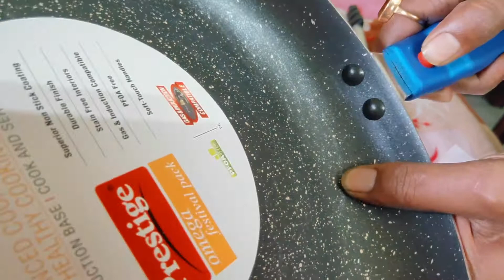Thanks To God For Make My Day Complete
dev_as91
Hello Guys
Ami Debabrata (indian vlogger) tomader sobai ke DkMoon youtube channel e welcome.
                              Asa kori tomader sobar khub valo lagbe. video tomader kamon lagche seta amake command box e janio.
indian vlogger
indian vlogger dkmoon
sunday special vlog
sunday special vlog bengali
bangladeshi vlogger
bengali vlogger dkmoon
bengali couple vlog
deshi vlogger